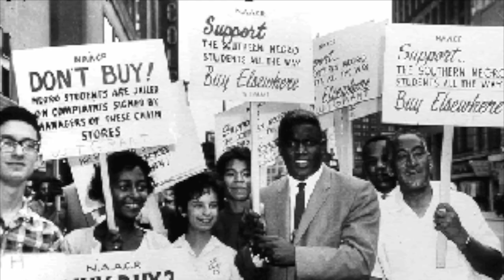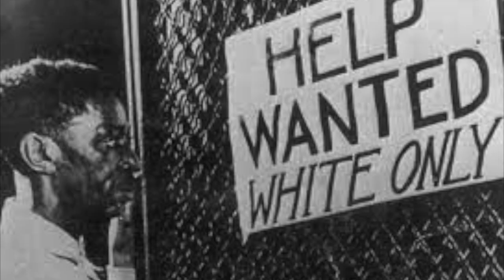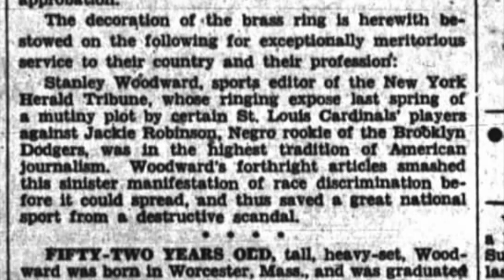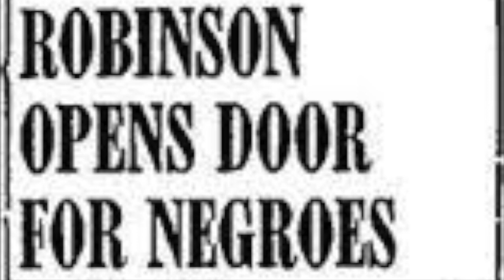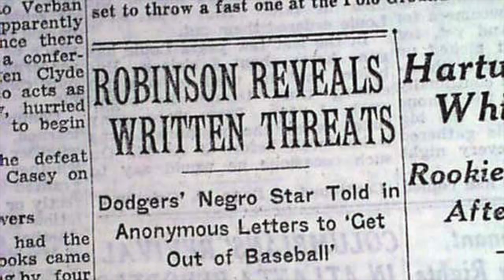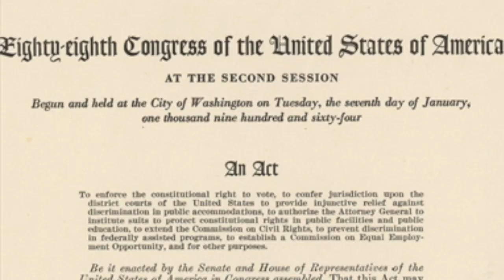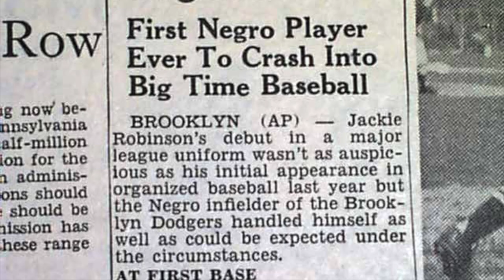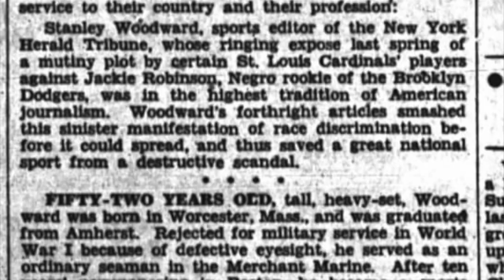Jackie robinson breaks the color barrier NHD documentary